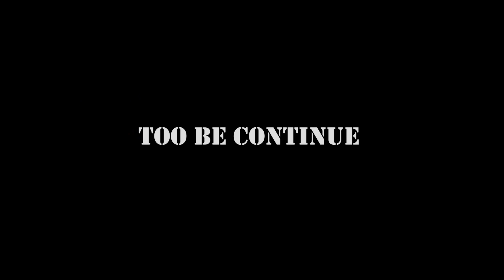Parizad in real life | Last Episode | Akhri Qist | Parizad Parody | Humtv Drama | Kashan Ali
I hope you have enjoy this video..